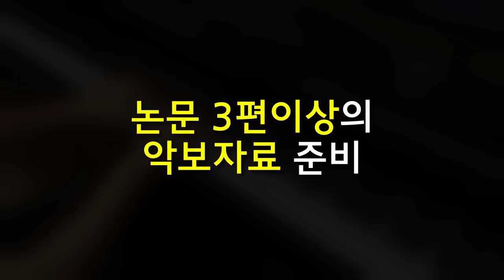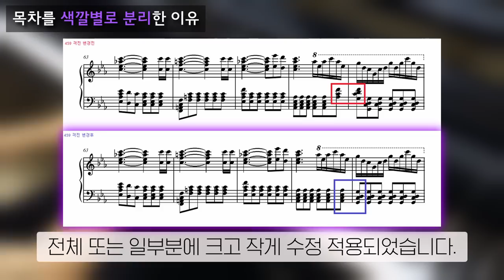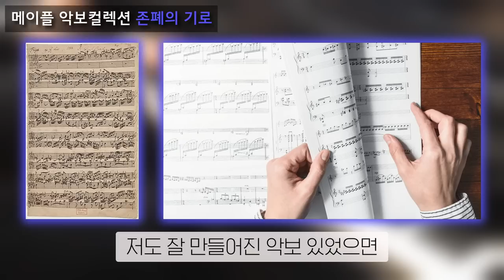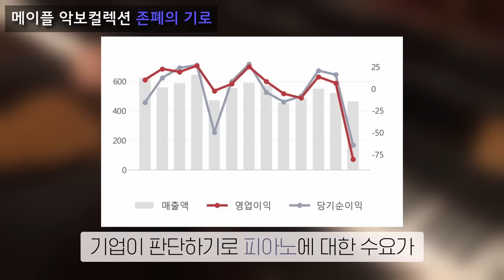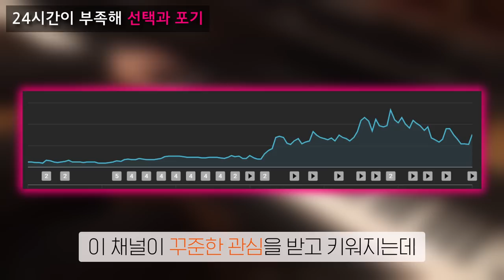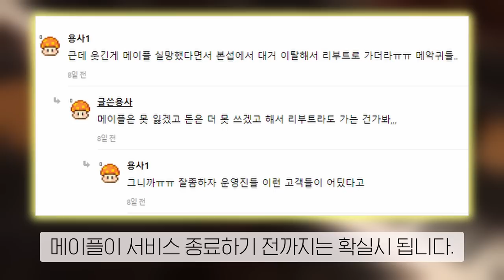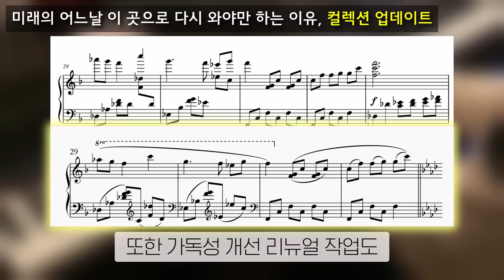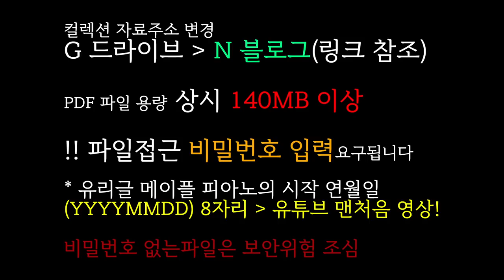메이플 피아노 악보의 모든것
v 1.2.1 update
2023년 6월 11일

[신규 곡목]
■ 칼리와 에리모스를 표현한 신규 작품이 추가됩니다.

1. KHALI – Variations on a theme by Erimos Castle
2. KHALI – Consolation at the Outskrits of Erimos ~ Oblivion(H)
3. KHALI – Oasis in the Desert Paraphrase

 ■ 스트리밍 버전의 곡목이 추가됩니다.
1. 리스항구(Above the Treetops) 스트리밍 버전
2. 플로리나 비치(Beachway) 스트리밍 버전
3. 리엔(Snow Village) 스트리밍 버전
4. 리엔 사냥터(Snow Drop) 스트리밍 버전
5. 얼음 동굴(Crystal Cave) 스트리밍 버전
6. 리엔 수련장(Bamboo Gym) 스트리밍 버전
7. 리에나 해협(Glacier Adventure) 스트리밍 버전
8. 리에나 해협 항해 중(Sailing) 스트리밍 버전
9. 골드비치(Gold Beach) 스트리밍 버전

[악보 내용 수정]
■ 리스항구(Above the Treetops) - 84마디 테너 성부 계이름이 A로 수정됩니다.
■ 헤네시스 동쪽필드(Rest N Peace) - 빠르기 기보법의 어색함이 수정됩니다.
■ 루엔의 집(Luen’s House) - 빠르기 기보법의 어색함이 수정됩니다.
■ 루엔의 집(Luen’s House) 스트리밍 버전 - 빠르기 기보법의 어색함이 수정됩니다.
■ 탐험! 츄츄 아일랜드(Expedition to ChewChew Island) - 빠르기 기보법의 어색함이 수정됩니다.
■ 탐험! 츄츄 아일랜드(Expedition to ChewChew Island) 스트리밍 버전 - 빠르기 기보법의 어색함이 수정됩니다.
■ 배고픈 무토(Welcome to ChewChew) - 빠르기 기보법의 어색함이 수정됩니다.
■ 배고픈 무토(Welcome to ChewChew) 스트리밍 버전 - 빠르기 기보법의 어색함이 수정됩니다.

[목차 수정]
■ 커버 표지가 변경됩니다.
■ 소제목 ‘부록’이 ‘부록과 추가 곡목’으로 변경됩니다.

파일 내려받기 장소가 변경됩니다.
앞으로 메이플스토리 피아노 악보는 유리글 업무블로그를 통해 만날 수 있습니다. 아래 주소를 통하여 입장해주세요.

파일 오픈시 비밀번호 입력이 요구됩니다.
비밀번호 자릿수 힌트는 영상말미에 제공됩니다.
최종 비밀번호 힌트는 아래의 영상링크를 통해 찾으실 수 있습니다.